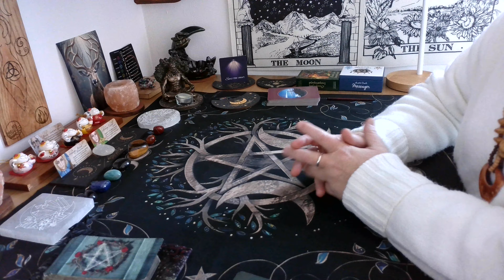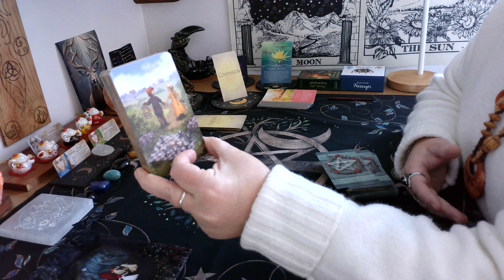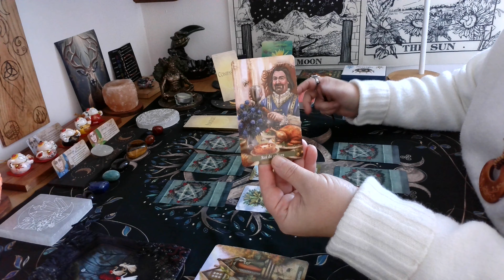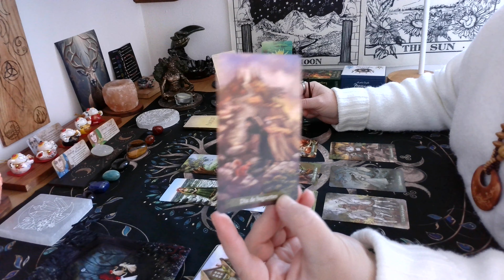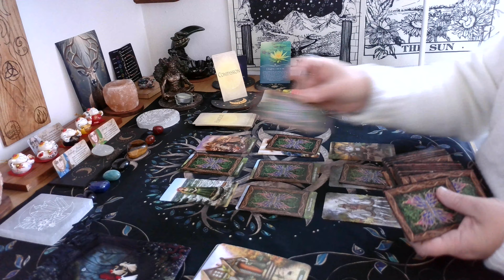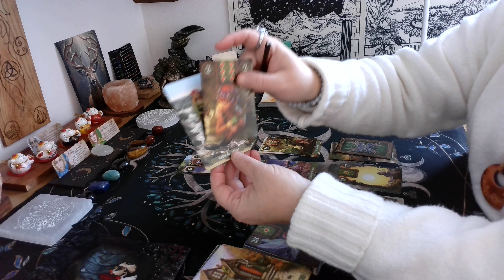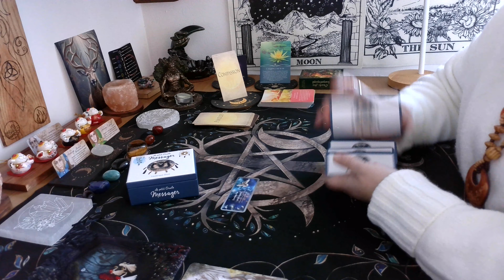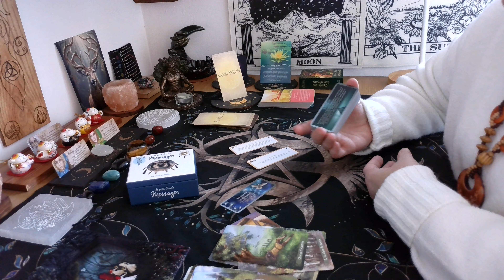🌟Guidance Week-end 20 et 21 janvier 2024 Déterminez à prendre un nouveau départ vous écoutez votre❤️